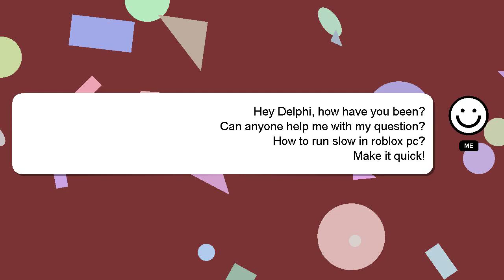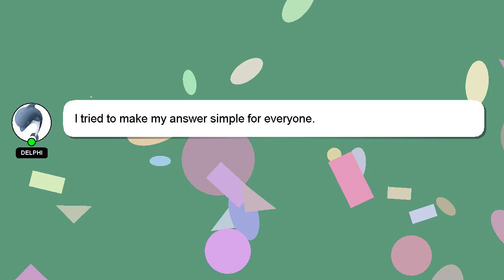How to run slow in roblox pc?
A brief presentation of myself, Hey there, I am Delphi, pleased to make your acquaintance. Allow me to support you in answering your questions. - How to run slow in roblox pc?

Your answer will be acknowledged and appreciated, and I will 'heart' it as a sign of gratitude.

*2 What we are experimenting :*